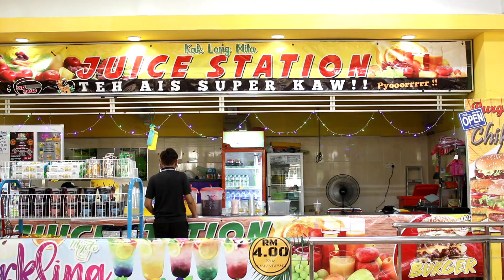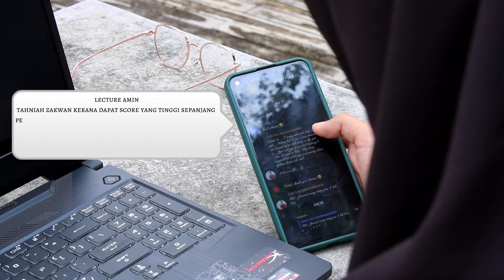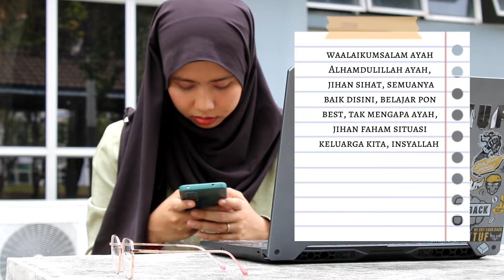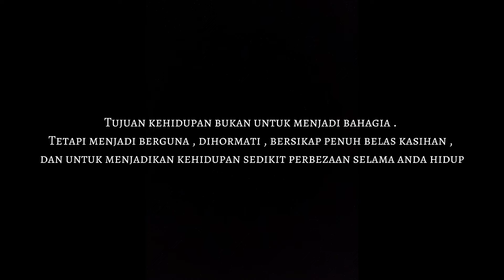TUJUAN (SHORT FILM)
"Tujuan kehidupan bukan untuk menjadi bahagia . Tetapi menjadi berguna , dihormati , bersikap penuh belas kasihan , dan untuk menjadikan kehidupan sedikit perbezaan selama anda hidup"

saya berharap pensyarah dan penonton akan terhibur dan mengambil pengajaran daripada short film kami. terima kasih

Pensyarah
• Asri Azzudin

Director
• Mohammad Auni

Assistance
• Nor Shahira

Editor
• Ilham nuha
• Mohammad Auni

Cameraman
• Ilham nuha
• Mohammad Auni

Voice Recorder
• Nor Shahira

character
• Myra - Adibah Nazirah
• Zakwan - Mohammad Auni
• Jihan - Nor Shahira

Thankyou